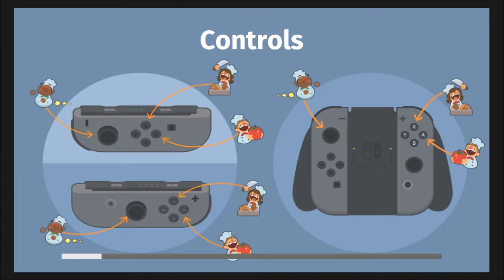This game = Divorce Playing Overcooked with the missus Part 1